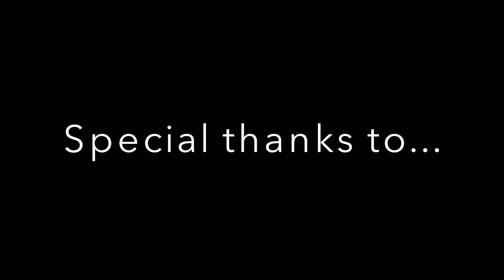P.S.A. of the Day | You Know You're Poppin' When (EP5)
The announcer is disrupted by something very...poppin'.

Peep ya next time